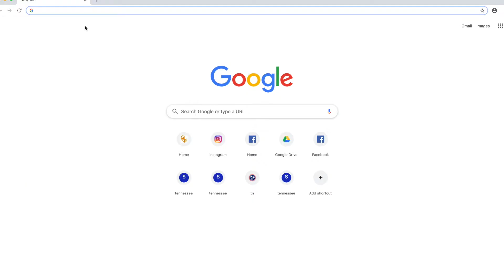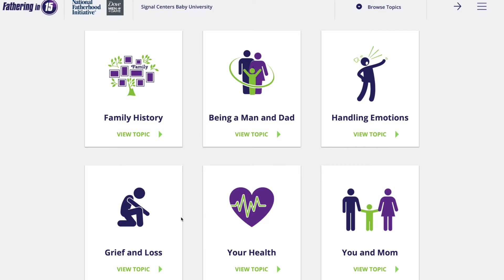Fathering in 15 Walkthrough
Fatherhood Specialist Brandon Cooper walks us through the Fathering in Fifteen online experience. The website can be accessed at: